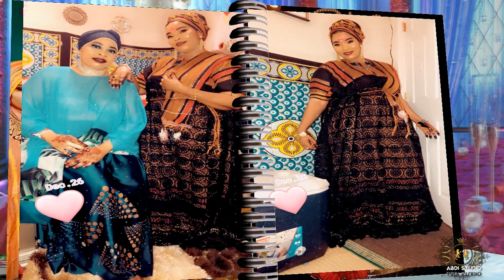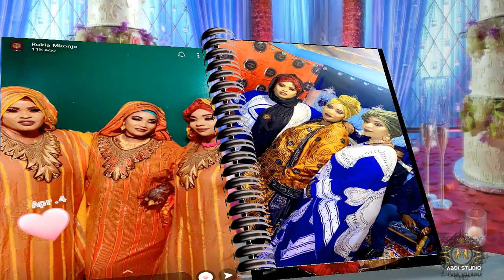abdi studio /bint and mohamed wedding